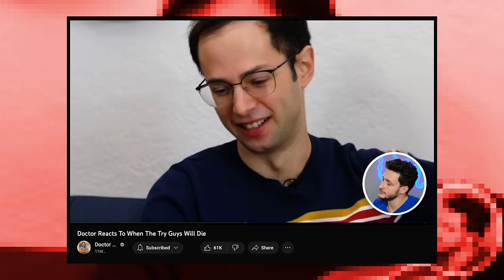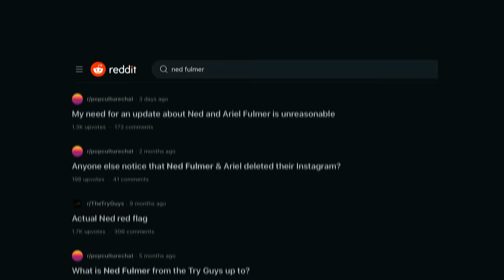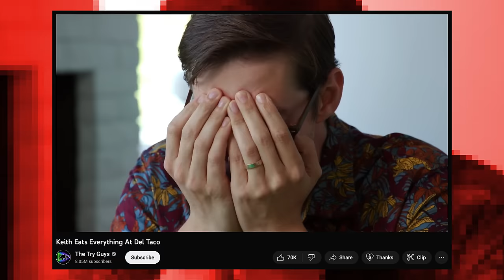Zach Kornfeld's Terrible Experience With Healthcare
**This interview was recorded before the SAG-AFTRA strikes**

Zach Kornfeld is one of the founders of @tryguys,  internet royalty who try everything under the sun. Over the last few years, Zach has been on a personal journey where he has tried navigating the US healthcare industry... with mixed results. In invited Zach on The Checkup to go into detail about his experienced in healthcare, from living with Ankylosing spondylitis, to nearly dying after a treadmill accident weeks before his wedding earlier this year.

00:00 Intro
01:03 Zach's Healthcare Woes
10:36 Zach's Chronic Condition
19:23 Can We Trust Doctors?
35:48 Ned Fulmer and Buzzfeed
50:40 Our Future Collab
59:14 Keith's Body After Eating The Menu

Executive Producer: Doctor Mike
Production Director and Editor: Dan Owens
Managing Editor and Producer: Sam Bowers
Editor and Designer: Caroline Weigum
Editor: Juan Carlos Zuniga